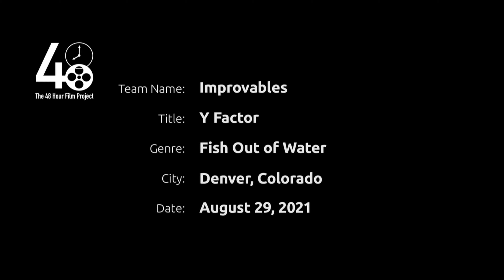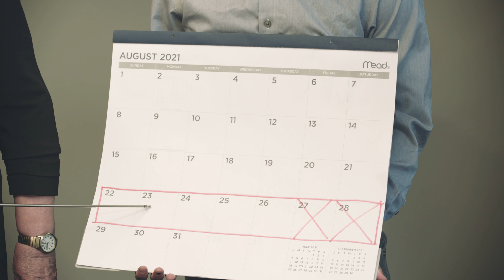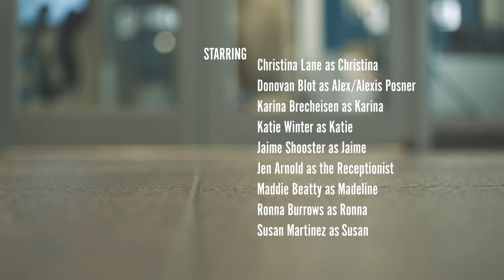Y Factor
The female energy is flowing in focus group C where an unassuming city worker finds himself confronted with topics he would much rather not discuss.
Made for the 48 Hour Film Project Denver